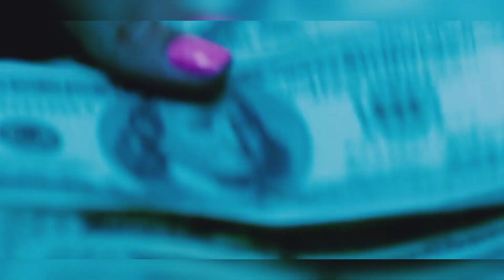Selena Gomez Evolution (2023)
Evolution of Selena Gomez

1. 2002 Barney & Friends 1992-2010
2. 2003 Spy Kids 3-D: Game Over
3. 2005 Walker, Texas Ranger: Trial by Fire
4. 2006 Brain Zapped (Television short)
5. 2006 The Suite Life of Zack & Cody 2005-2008
6. 2006 House Broken
7. 2007 Hannah Montana 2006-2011
8. 2007 Wizards of Waverly Place 2007–2012
9. 2008 Another Cinderella Story
10. 2008 Horton Hears a Who!
11. 2009 Arthur and the Revenge of Maltazard
12. 2009 Sonny with a Chance 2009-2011
13. 2009 Princess Protection Program
14. 2009 The Suite Life on Deck 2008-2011
15. 2009 Wizards of Waverly Place: The Movie
16. 2010 Ramona and Beezus
17. 2010 Arthur 3: The War of the Two Worlds
18. 2011 Monte Carlo
19. 2011 The Muppets
20. 2012 Fifty Shades of Blue
21. 2012 Spring Breakers
22. 2012 Hotel Transylvania
23. 2012 Aftershock
24. 2013 The Wizards Return: Alex vs. Alex
25. 2013 Getaway (the kid)
26. 2013 Searching
27. 2014 Rudderless
28. 2014 Behaving Badly
29. 2015 Hotel Transylvania 2
30. 2015 The Big Short
31. 2016 The Fundamentals of Caring
32. 2016 Neighbors 2: Sorority Rising
33. 2016 In Dubious Battle
34. 2017 Puppy!
35. 2018 A Love Story
36. 2018 Hotel Transylvania 3: Summer Vacation
37. 2019 The Dead Don't Die
38. 2019 A Rainy Day in New York
39. 2020 Dolittle (Voice role)
40. 2021 Only Murders in the Building 2021-
41. 2022 Hotel Transylvania: Transformania
42. 2022 Selena Gomez: My Mind & Me